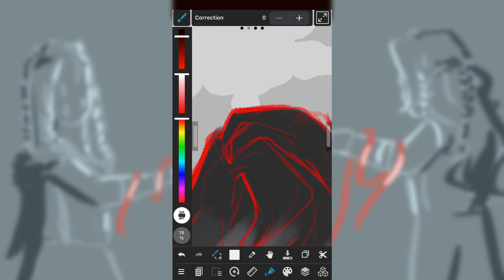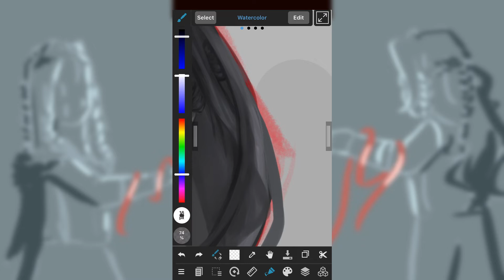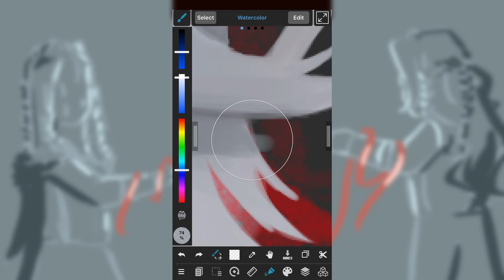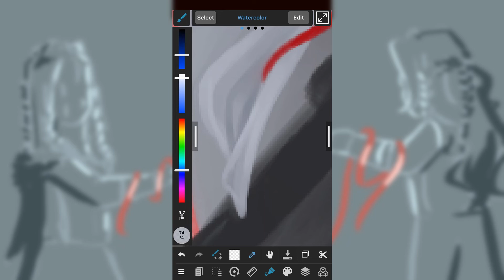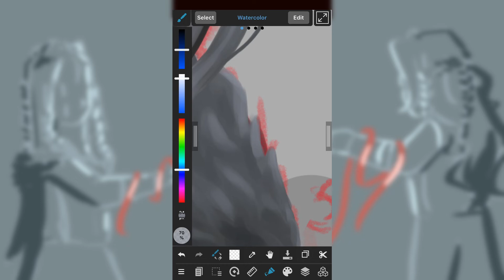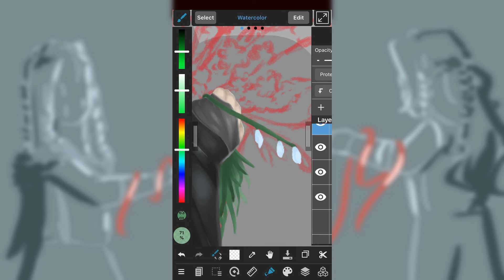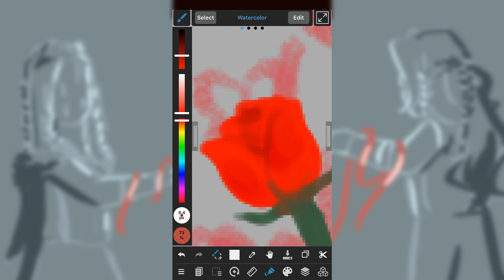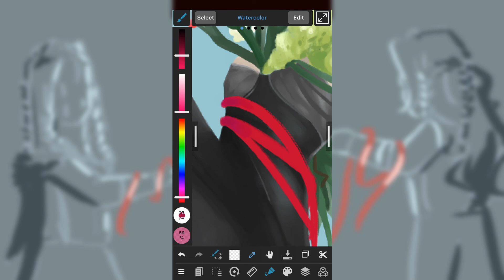CR2 SPEEDPAINT || Flowers For Her